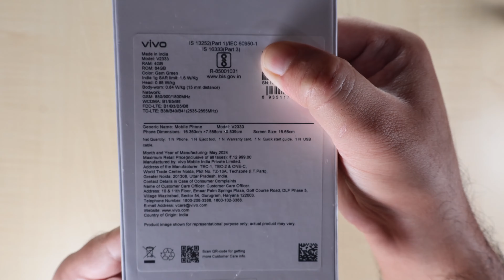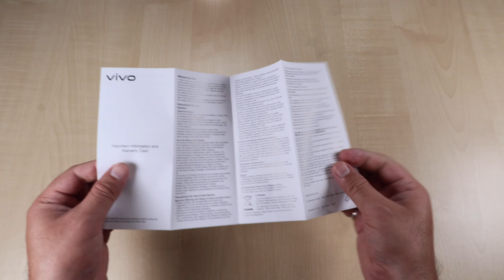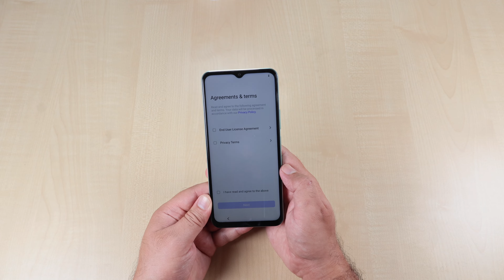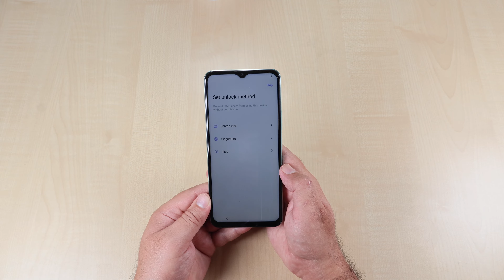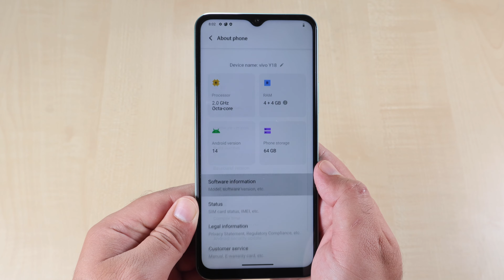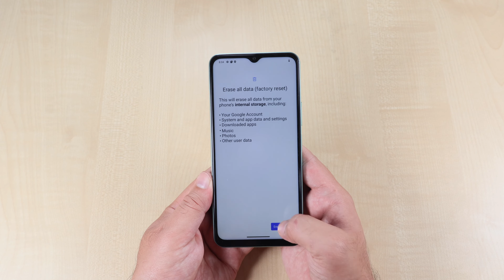Vivo Y18 Unboxing & First Look 🔥 Giveaway - Mediatek Helio G85, 5000 mAh 🔋 @₹9,999!*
Hello Guys Today we are Unboxing Vivo Y18 its launched by Company on 4th May 2024.

Vivo
Vivo Y18
Vivo Y18 unboxing in india
Vivo Y18 Smartphone
Vivo smartphone
Vivo Y18